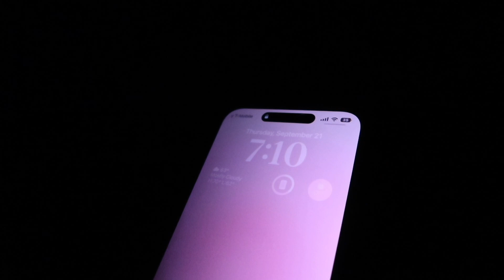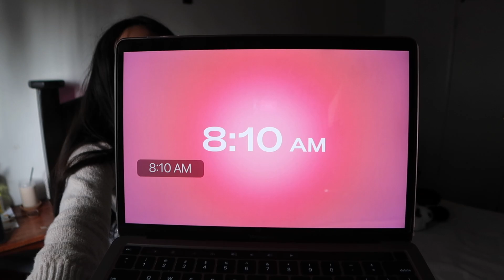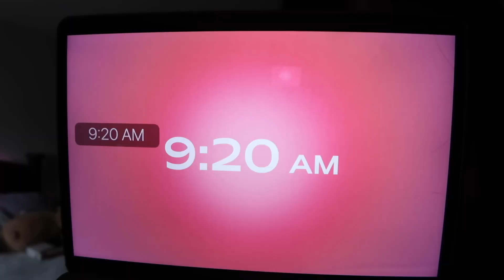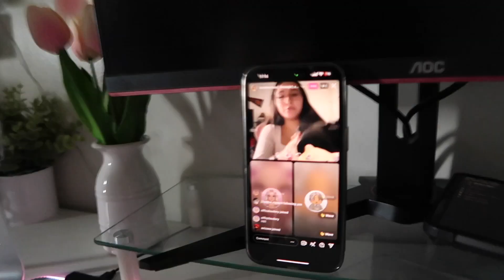waking up at 7AM to get ready for school *Junior in High School*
Hello, you guys in today's video I bring you along with me to wake up at 7 in the morning and get ready for school! What did I do??!!

Hope you're having a beautiful day!! You can do this!!

Psalm 34:8 ~ Oh, taste and see that the Lord is good! Blessed is the man who takes refuge in him!